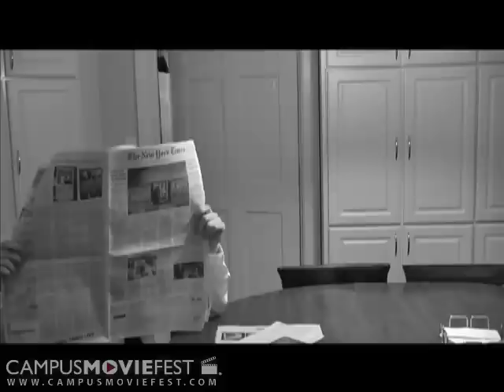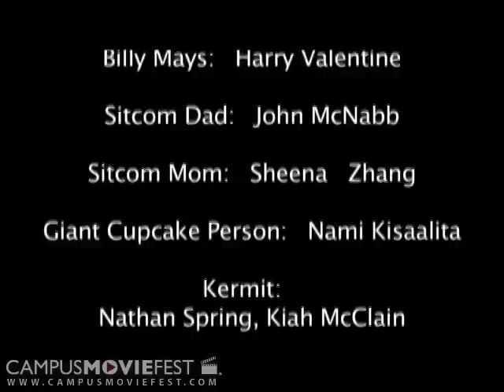Channel Surfing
A short from UGA's sketch comedy troupe, SHARKwiNG. Two young men learn important life lessons about television, walking, civility, and keeping your mouth shut.   For more like this, go to sharkwingtheatre.com

Created by SHARKwiNG at University of Georgia in 2009 as part of Campus MovieFest, the world's largest student film festival.

Channel Surfing Cast & Crew :
Sheena Zhang - Captain
with
Clint Orr
Harry Valentine
Nami Kisaalita
Nathan Spring
Alex Squires
John McNabb